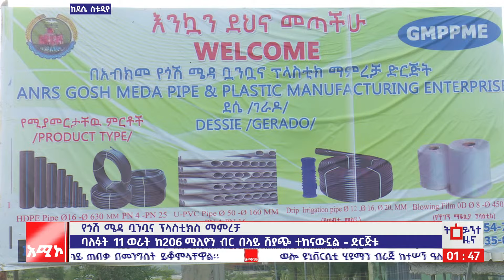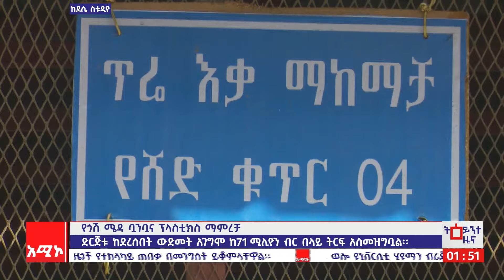ደሴ ስቱዲዮ ዜና : ሰኔ 11/2016 ዓ.ም (አሚኮ)